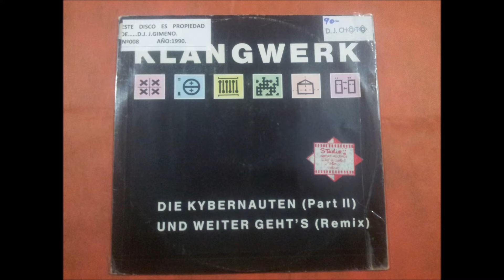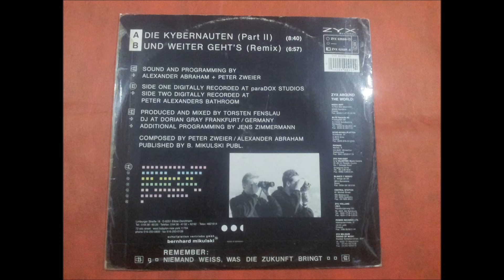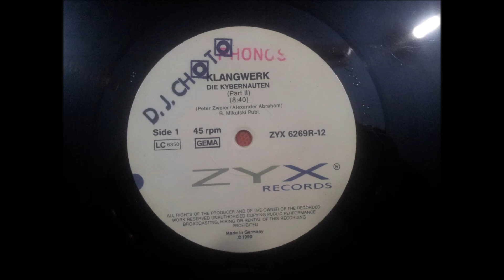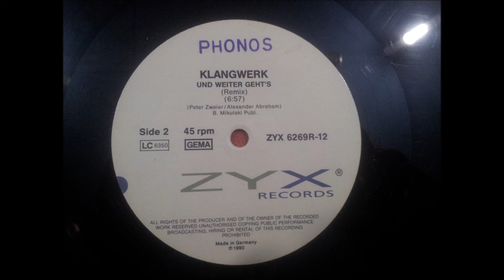KLANGWERK.(DIE KYBERNAUTEN.(PART II.)(12''.)(1990.)